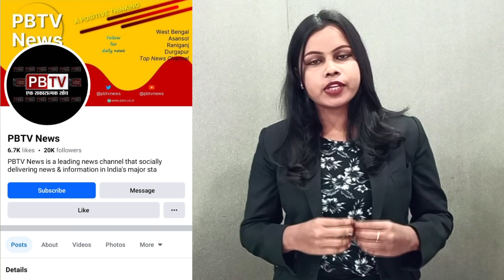मेयर बिधान उपाध्याय ने चिरेका जीएम के साथ की बैठक